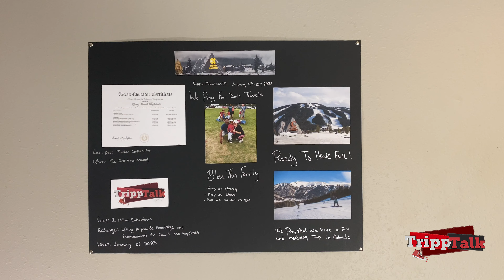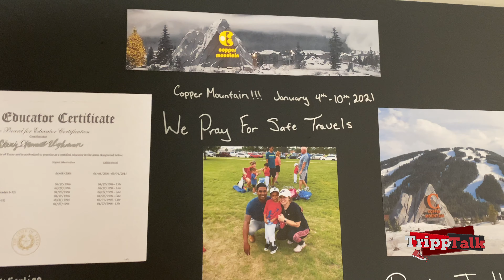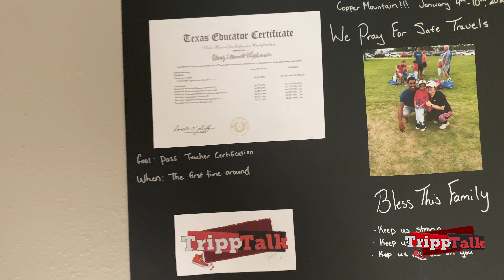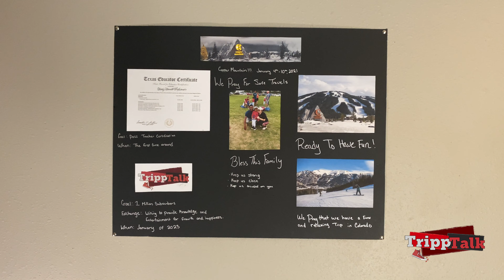How To Create & Use a Vision Board | Vision Board 2020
In this video I provide you with an example of my personal Vision Board. I made this video because I making a vision board is an important step in attracting and manifesting your goals and dreams.

Be sure to also check out The Law of attraction & how to make it work for you

Follow Tripp Talk on Instagram @Isaiah_hostoftripptalk
Follow Tripp Talk on Twitter @TrippTalkShow
Like Tripp Talk on Facebook @Tripp Talk